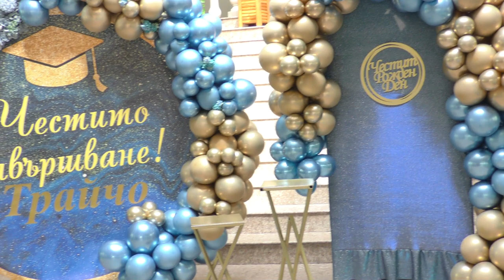Абитуриентски бал на ТРАЙЧО 26,05,2023 БОБИ АСЕНОВ